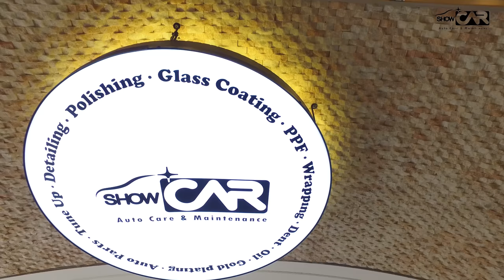분당 스팀/실내 세차 & 디테일링 카페 쇼카 ( Detailing Cafe Show Car ) 방문 샵 배경영상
분당 스팀세차 & 디테일링 카페 쇼카 ( SHOW CAR )

주소경기도 성남시 분당구 방아로 21 1층
지번 경기도 성남시 분당구 이매동 84

분류세차 스팀세차
홈페이지